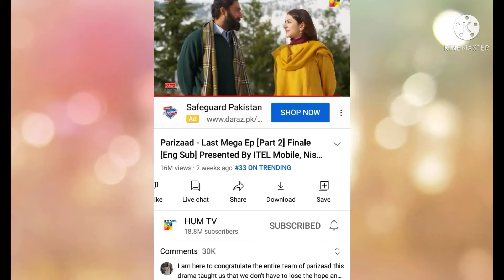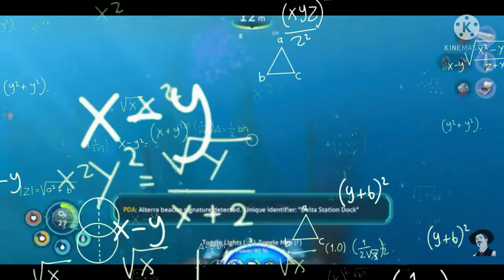Amir Bhaiiii!!! | most nonsense show CHAMPIONS...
He'llo Friends

Myself 👉 Ahad

This is a family-friendly channel you do not need to wear headphones for my videos and also I am in 9th grade 😜